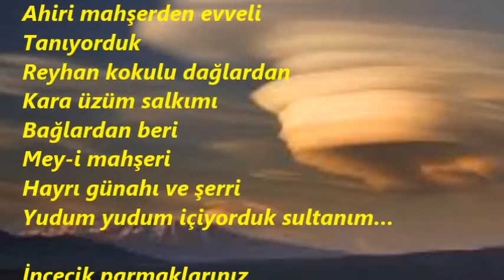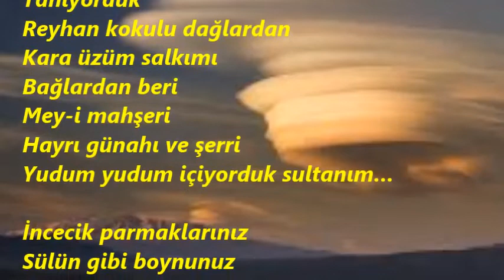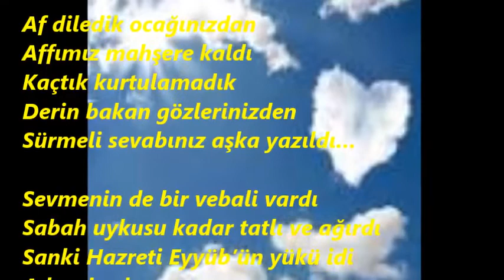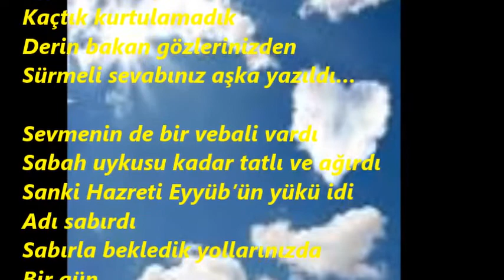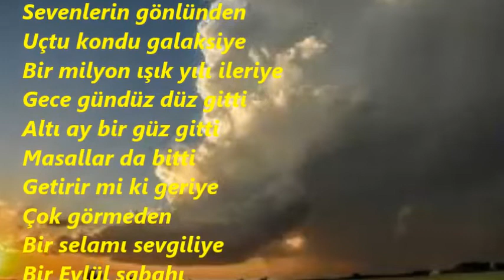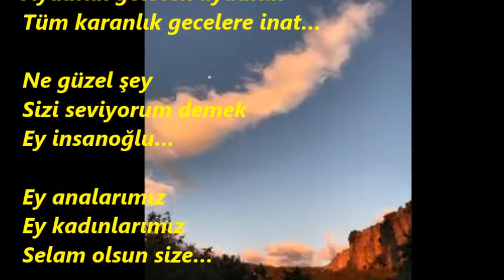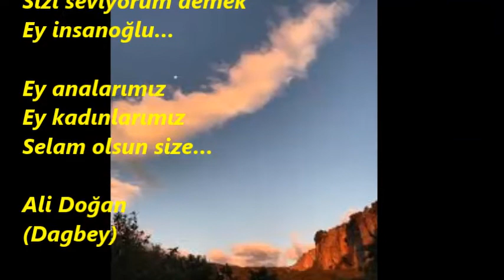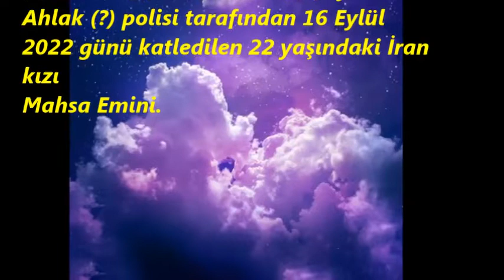SELAM Dagbey Şiirleri Ali Doğan